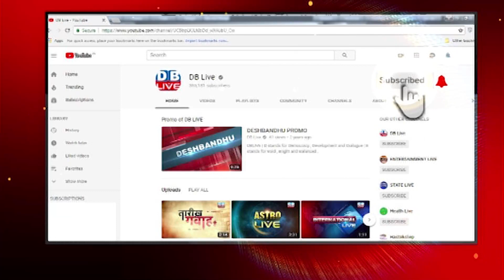सांप के खौफ से जंगल नहीं छोड़ा करते: Sanjay Raut | Maharashtra की सियासत में गहराए संकट के बादल